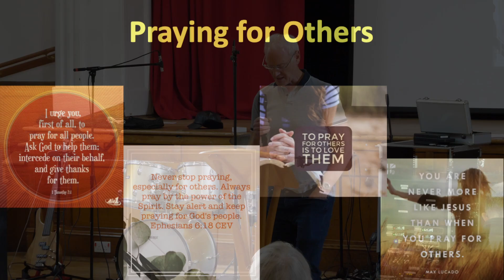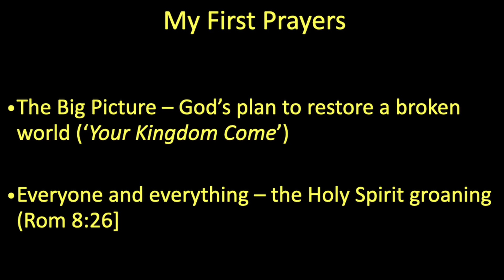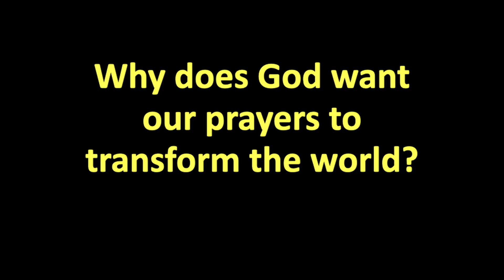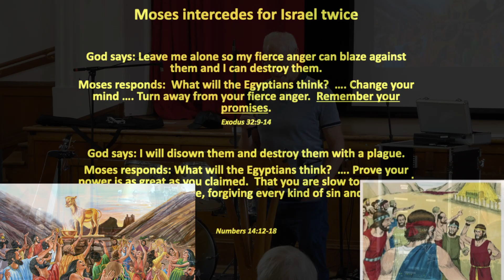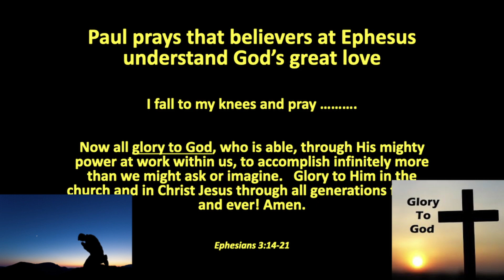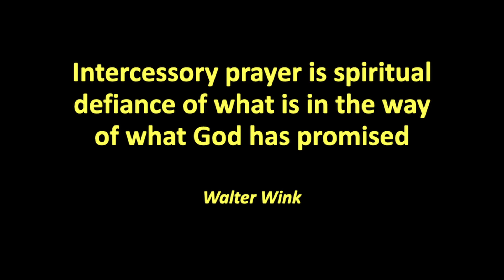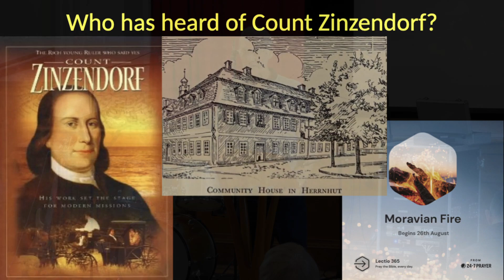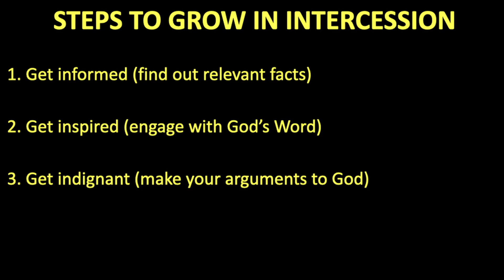Teach us to Pray - Intercession (5/8)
In this series we explore the topic of prayer and a model we can use to help us.